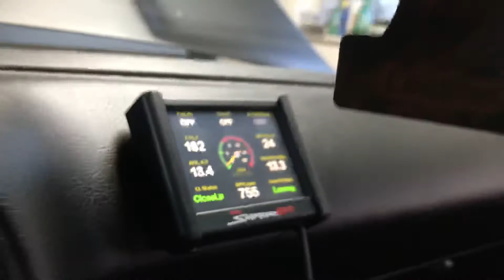1970 Plymouth Cuda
Inside show